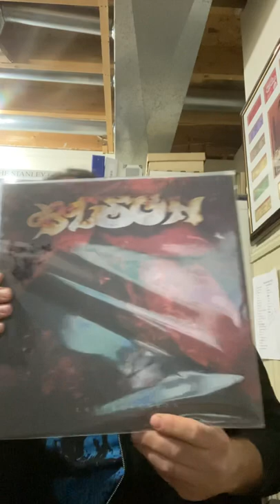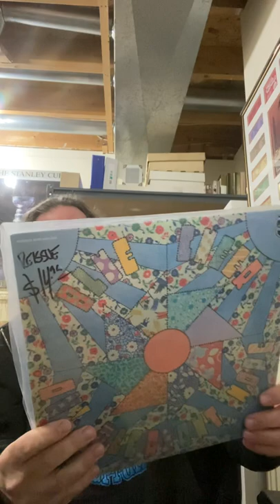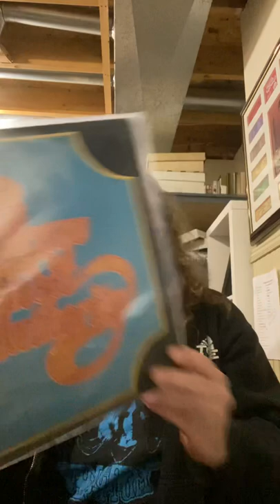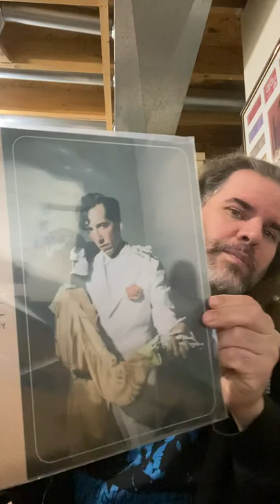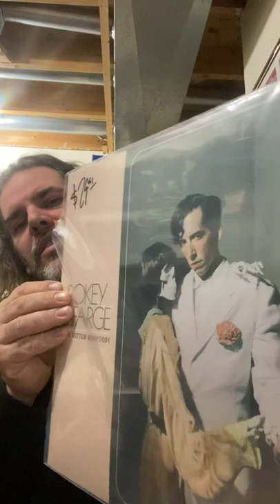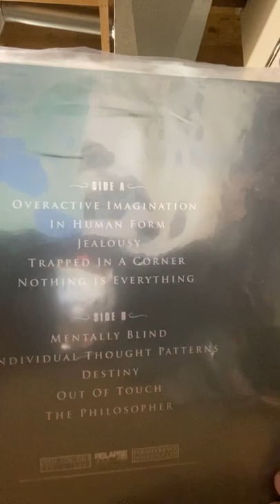ZAP Records in Cobourg; my six record viny haul /unboxing featuring Metal, Rock, folk, and more!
As I do almost every year, I went home to spend some cash at a great shop. Vinyl includes Bison BC, Death, Chicago, Pokey LaFarge, Rival Sons, and Blue Cheer.